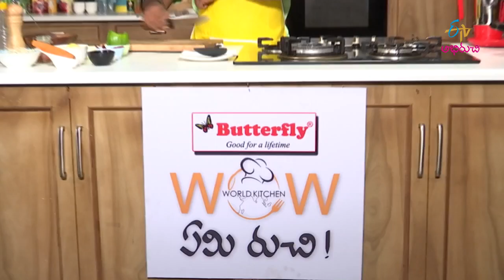​Korean crab stew | Wow Emi Ruchi | 19th January 2018| Full Episode | ETV Abhiruchi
From Thai to Mexican and Continental to Mediterranean,Each week a world cuisine.